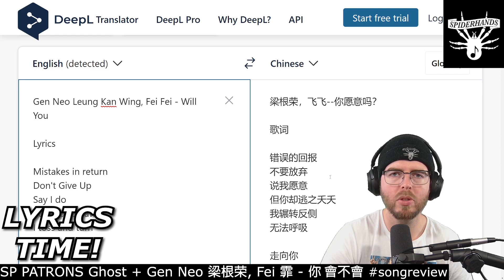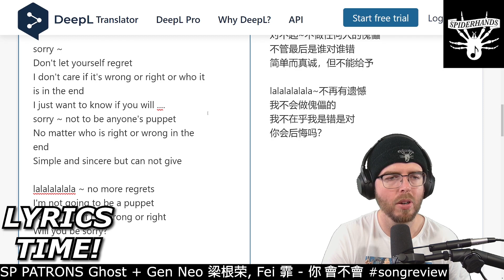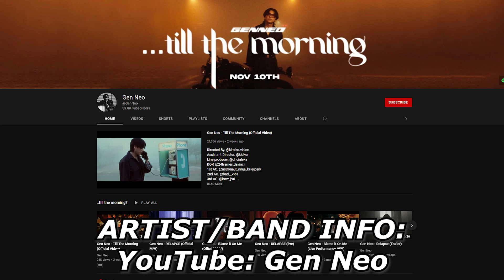SP PATRONS Ghost + Gen Neo 梁根荣, Fei 霏 - 你 會不會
Sup Shredders! This is an SP PATRONS custom monthly music review, that I made for Ghost. It's for "你 會不會", by Gen Neo 梁根荣 and Fei 霏. Thanks to Ghost for their request - hopefully, you enjoy the video!

Are you a fan, and want your favorite song reviewed?